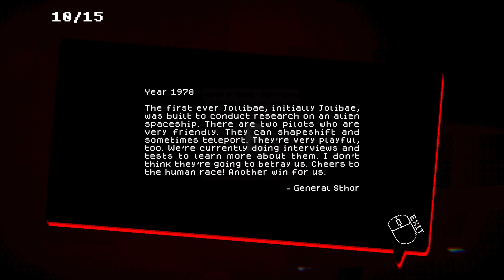Jollibae | korku oyunu 2024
güzel oyun